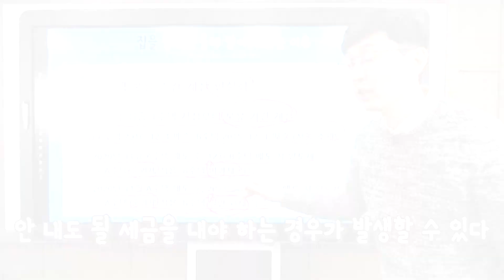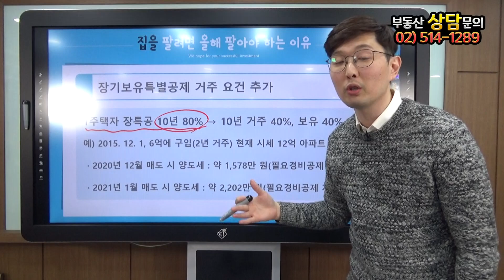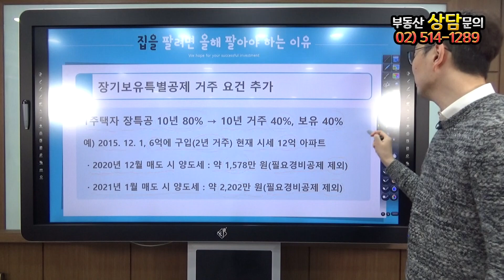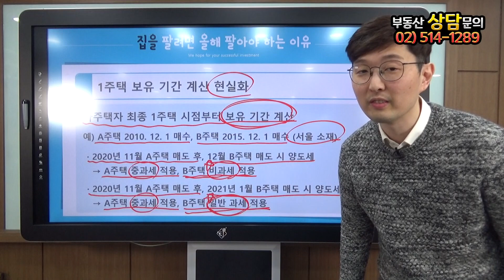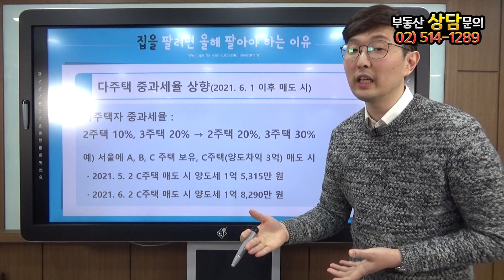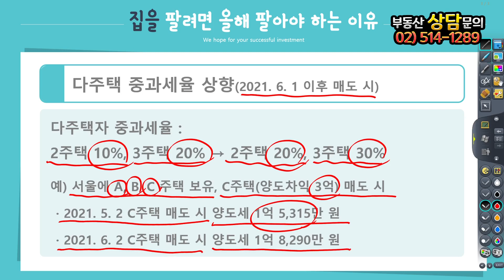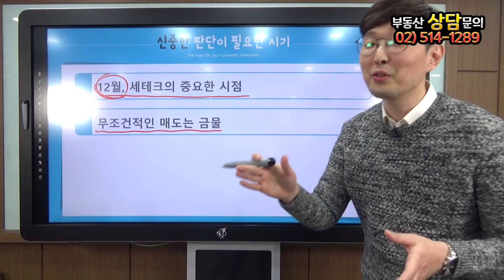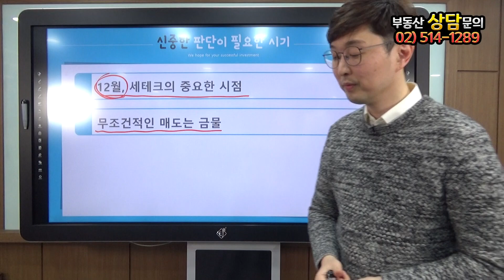[부동산 성공 투자] 12월에 팔아야 하는 이유는?ㅣ부동산 투자 및 상담 문의 : 02-514-1289 드림부동산투자연구소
600만 원이나 차이나는 2021년의 세금
이 영상을 보기 전엔 안 내도 될 세금을 내야 했을 수도 있습니다

▷ 부동산 방송 : 한국경제TV 매주 화요일 오후 5시 ~ 5시 30분